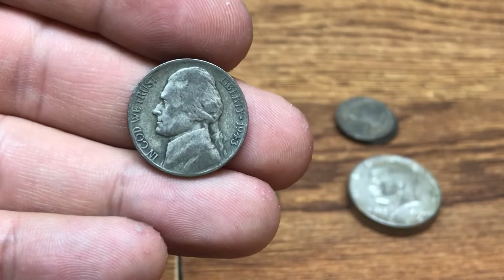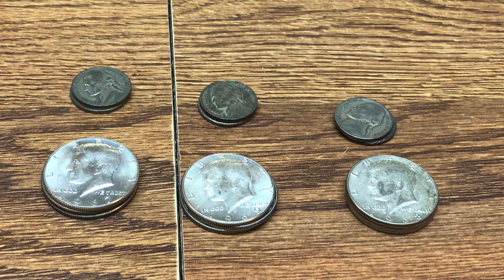Subscriber appreciation giveaway